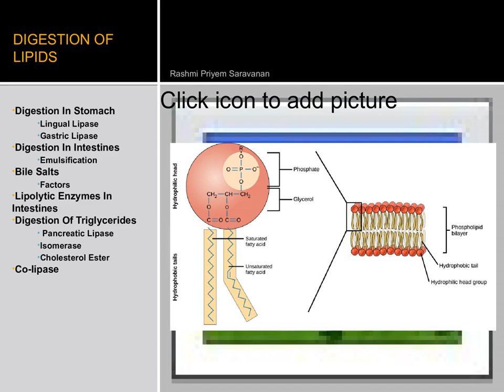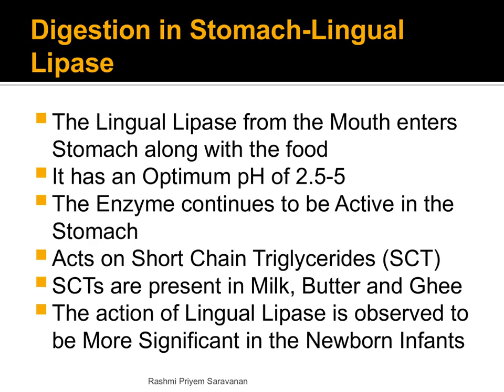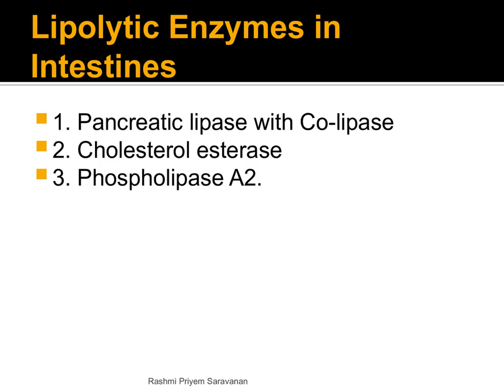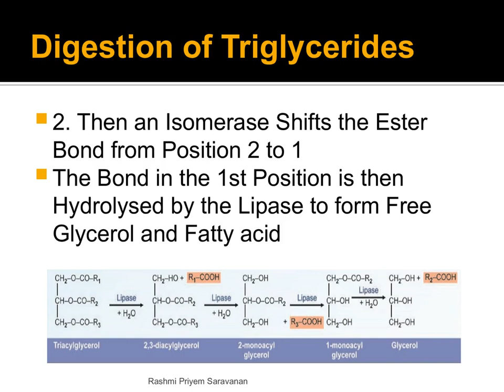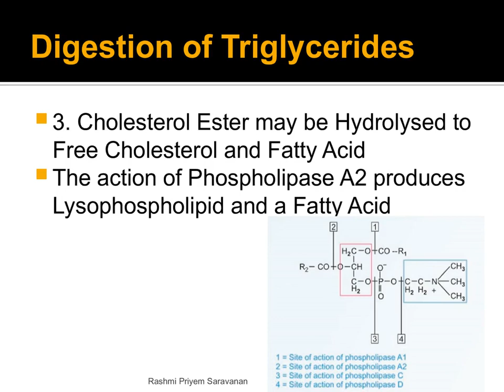Digestion of Lipids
Watch Our Series ! Tell Us Your Suggestions !